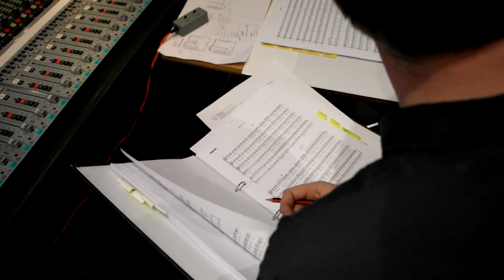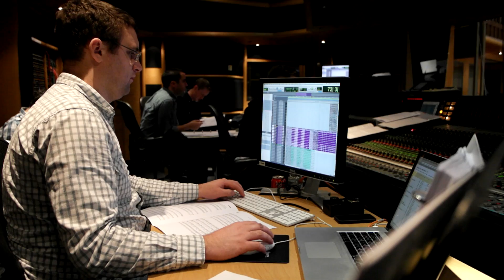Druzhba - Choir Recording Session - Behind the Scenes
November 2012 - Choir Recording Session for "Druzhba" from the album Vanguard.
Recorded at AIR Studios, Lyndhurst, London